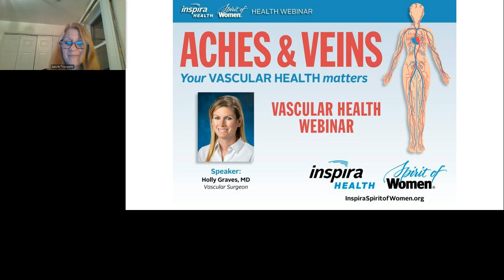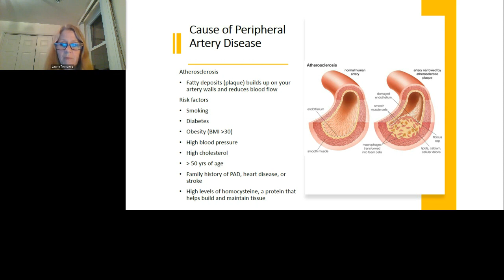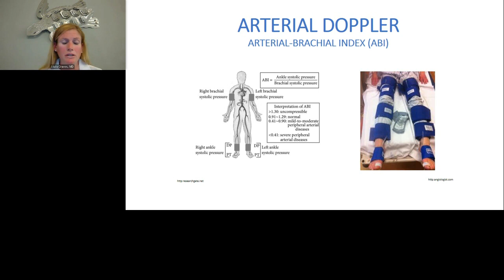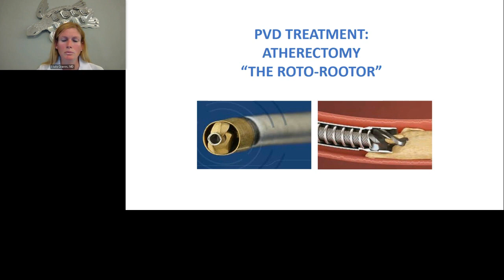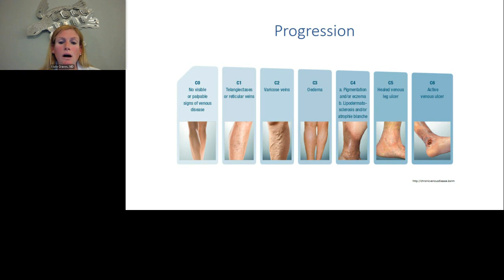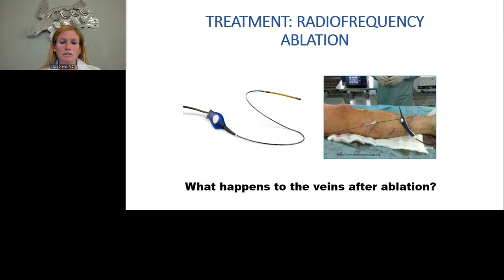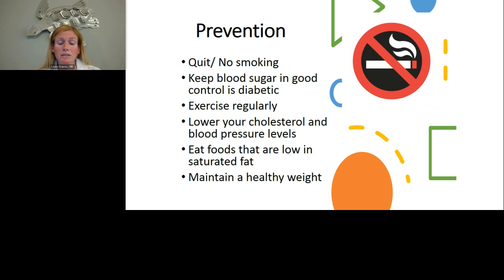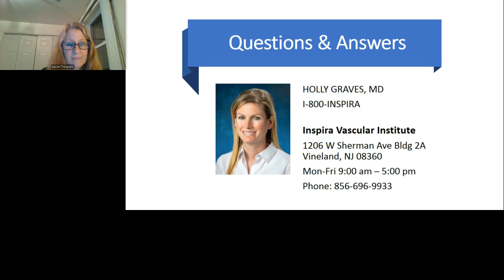Aches and Veins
Vascular disease affects your blood vessels and arteries. A decline in vascular health can lead to a long list of serious health conditions. Are you at risk? If so, there are preventative measures that can be taken. Learn the facts and start the journey to good vascular health.